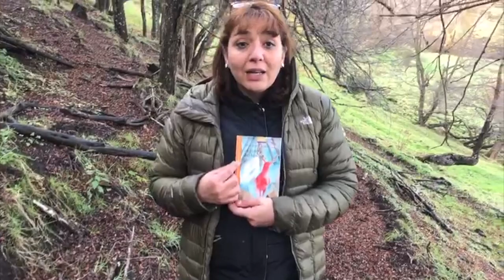5º Básico - Lengua y Literatura - Profesora Iris Carquin